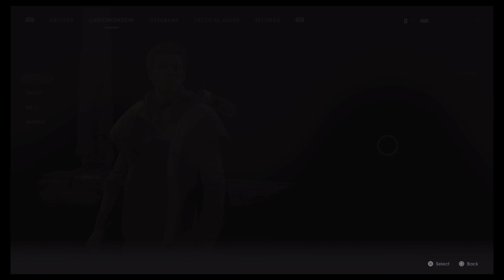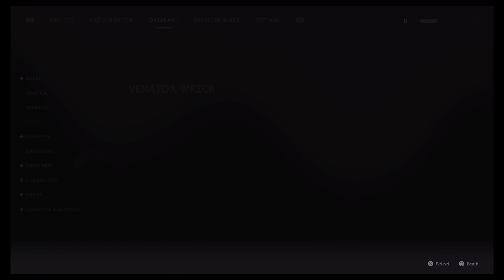STAR WARS Jedi: Fallen Order - PS5 - back to Zeffo to explore.